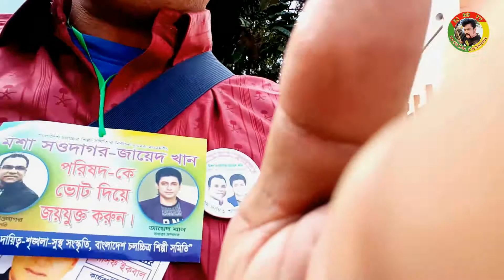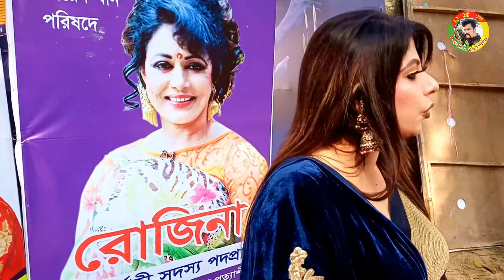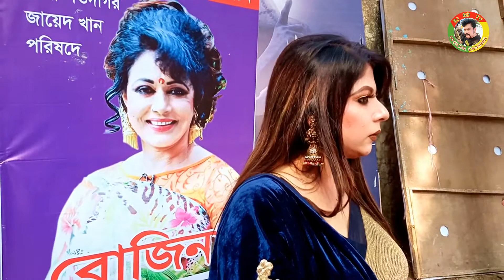আনোয়ারার সাথে কাবিলা কি বলছেন,কিছুই বুঝতে পারছেন না,আনোয়ারা | RJ BD TV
সব তারকারা ঈদ উৎসব এর মতন আনন্দ-ফুর্তিতে মেতে আছেন, ও ভোট দিতেছেন আনোয়ারার সাথে আর আনোয়ারার মেয়ের সাথে কাবিলা কি বলছেন,কিছুই বুঝতে পারছেন না,আনোয়ারা চলচ্চিত্র শিল্পী সমিতির নির্বাচন 2022 bfdc rj bd tv ep 2